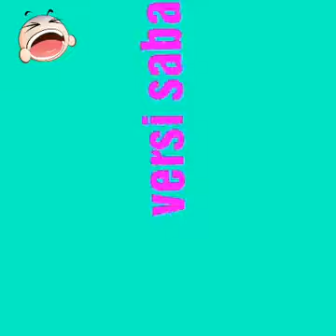FANNY VIDEO COLLETION FROM MALAYSIA..